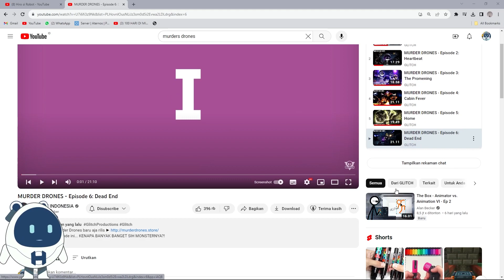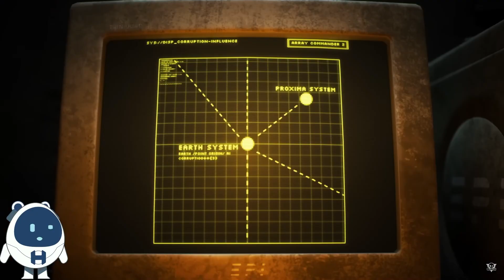BABY DRONE NYA MIRIP BANGET SAMA HIRO GUYS | MURDER DRONE INDONESIA EPISODE 6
Hari ini Hiro bakal reaction MURDER DRONE

Semoga Kalian Terhibur Ya Teman-Teman, yang bisa Hiro lakukan adalah mencoba berusaha yang terbaik. Thank You :)